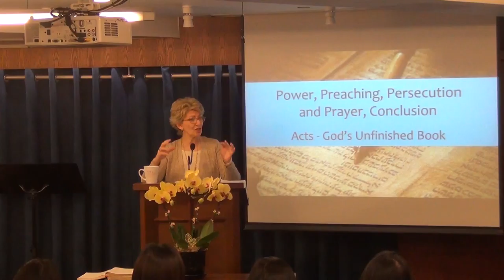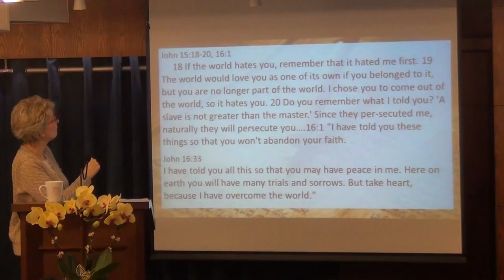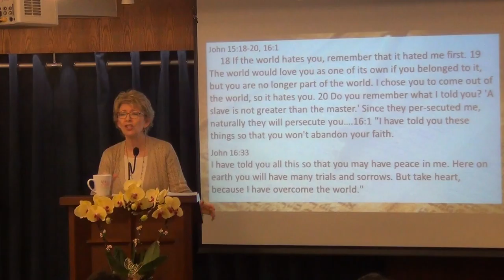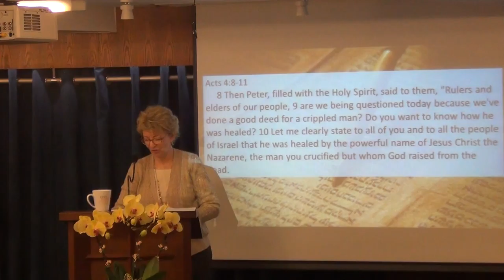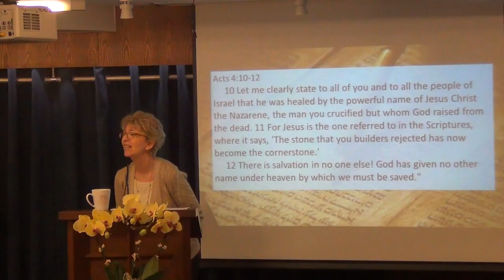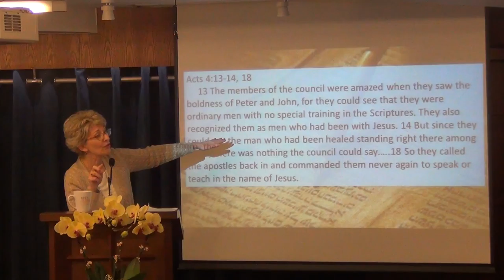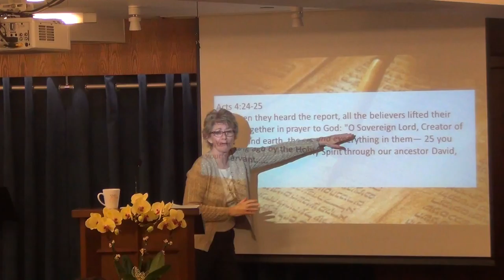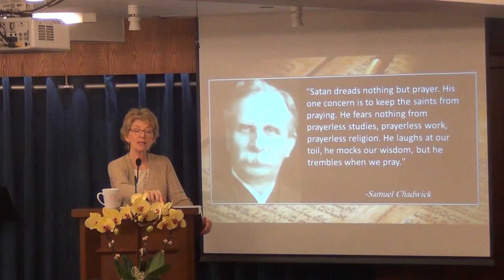Power, Preaching, Persecution and Prayer - Conclusion (2)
If you suffer from anemic prayer, the cure is to know that the God you are praying to is the Sovereign Lord, and bring the Word of God in your prayers.
---Pastor Jennifer's message on Sunday Februsary 12